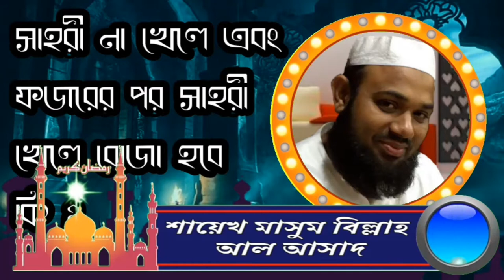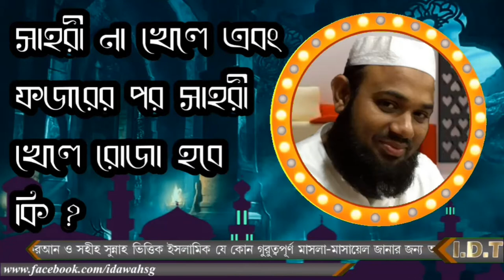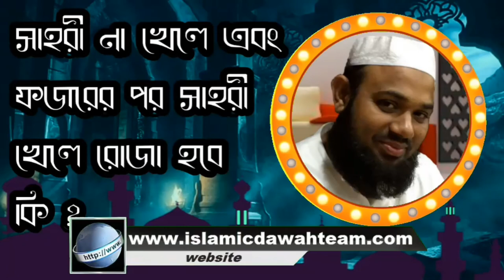সাহরী না খেলে এবং ফজরের পর সাহরী খেলে রোজা হবে কি ? শায়েখ মাসুম বিল্লা আল আসাদ